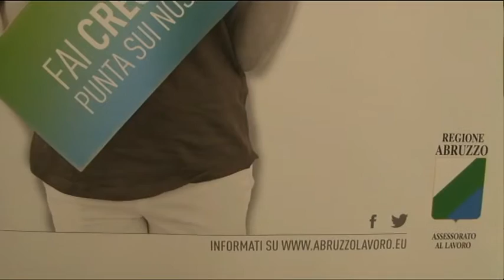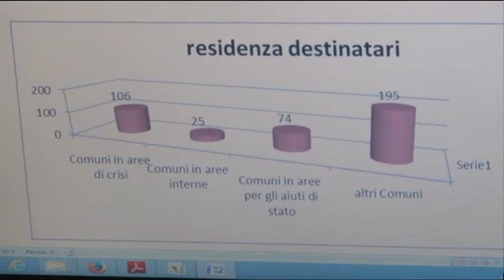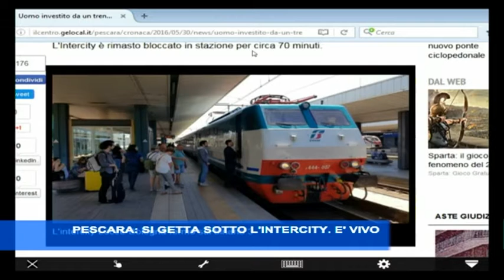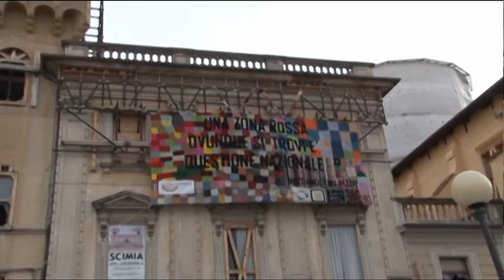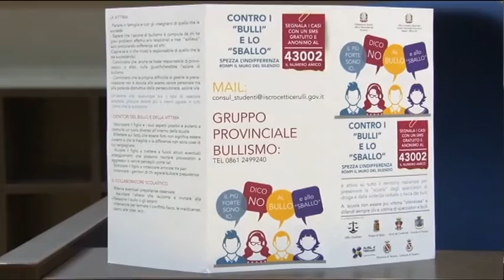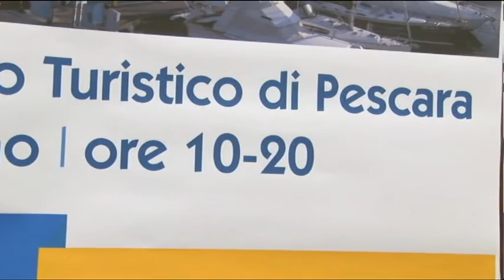TgSei Edizione delle 14 Lunedi 30 maggio 2016